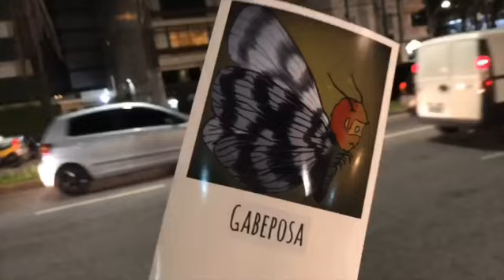Segunda feira: A Mariposa e o Farol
Oi, eu sou o Gabe.
Segunda feira às 14:20, tem o lançamento do clipe da minha nova música A Mariposa & o Farol, no meu canal do YouTube e a música estará disponível no Spotify, Deezer, iTunes, SoundCloud e GooglePlay.